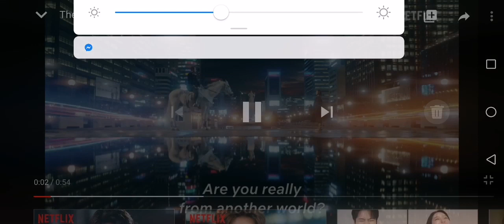Eternal Monarch TRAILER 2020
Lee min ho 영원한 군주